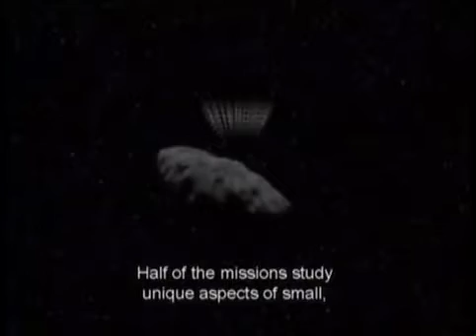Unlocking Mysteries of our SolarSystem Introduction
NASA's Discovery Program sponsors space science investigations that are finding new answers to age-old questions about the origin and evolution of our solar system: Where did we come from? Where are we going? Are we alone? Go along with these robotic missions to explore asteroids, comets, planets and our Sun and moon. How will this information help future astronauts land on an asteroid -- our nation's next great venture into space!